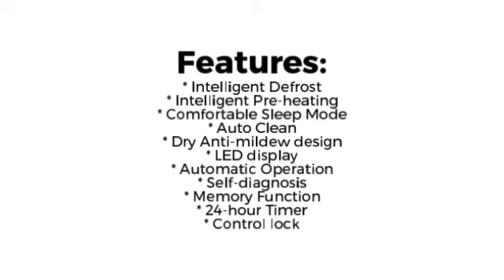C&H 24000 Btu 21 Seer 220V in Minisplitwarehouse.com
C&H 24000 Btu 21 Seer 220V in Minisplitwarehouse.com If you are looking for High Quality C&H 24000 Btu 21 Seer 220V Mini Split Heat Pump AC Karolina Series for $1,634.99 ex. tax.